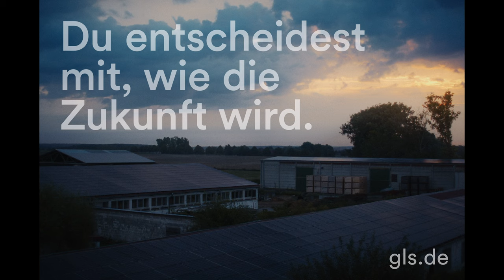GLS Pionier*innen: Johann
Die Landwirtschaft von heute ist extrem kapitalintensiv. Den eigenen Hof hatte sich Johann deshalb eigentlich schon aus dem Kopf geschlagen. Dank einer Finanzierung der GLS Bank hatte er die Chance seinen eigenen Bio-Betrieb zu übernehmen und zu investieren.